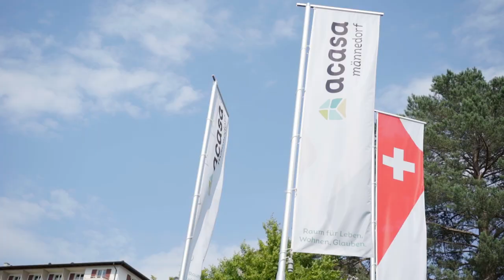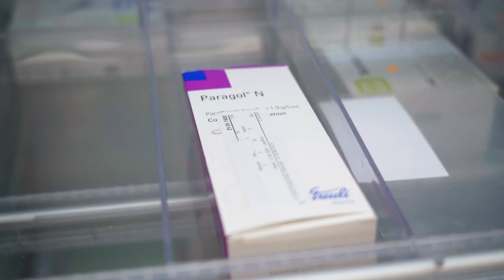Fachmann/-frau Gesundheit EFZ beim acasa Männedorf Pflegezentrum | Lehrstellenvideo | Yousty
Ein Einblick in den Alltag einer Lehrstelle beim acasa Männedorf Pflegezentrum in Männedorf ZH als Fachmann/-frau Gesundheit EFZ

In diesem Video erfahrt ihr alles, was ihr wissen müsst, wenn ihr euch für die Ausbildung als Fachmann/-frau Gesundheit EFZ interessiert. Schaut euch unbedingt das Video an!

Das acasa Männedorf Pflegezentrum in eigenen Worten: «Die Geschichte des Bibelheims geht zurück bis in die Mitte des 19. Jahrhunderts. Im Jahre 1854 hat Dorothea Trudel die ersten kranken Gäste in ihrem Haus aufgenommen. Das Haus stand damals in der Nähe des heutigen Bahndammes. Der Andrang an Gästen wurde so gross, dass bald ein zweites Häuschen und nach kurzer Zeit ein drittes Haus hinzugekauft werden musste.»

Ihr wollt mehr über eine Ausbildung beim acasa Männedorf Pflegezentrum erfahren? Hier gibt es mehr Informationen: Das Besondere an yousty.ch ist, dass du neben allen wichtigen Informationen und Tipps zu den Berufen, freien Lehrstellen und dem Bewerbungsprozess Einblicke in ein Unternehmen bekommst. Bei Yousty kannst du online schnuppern!